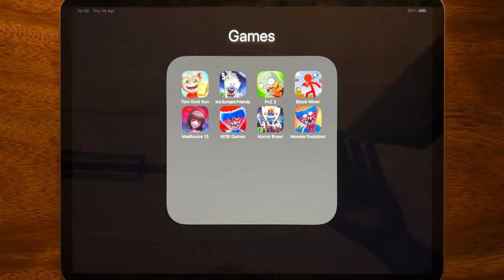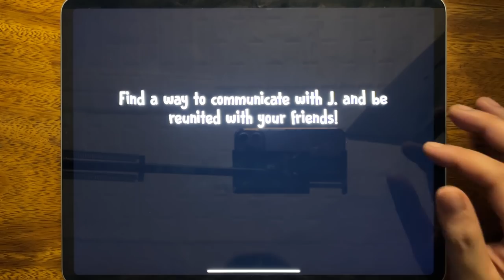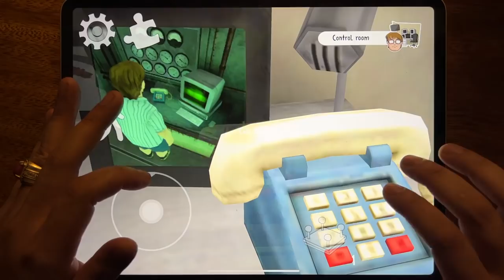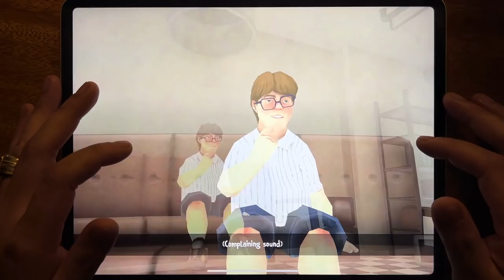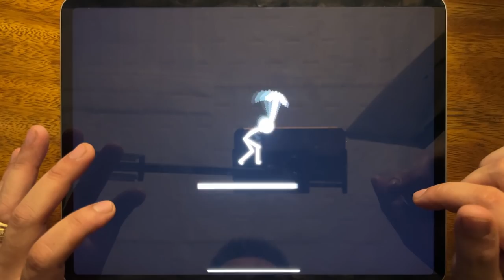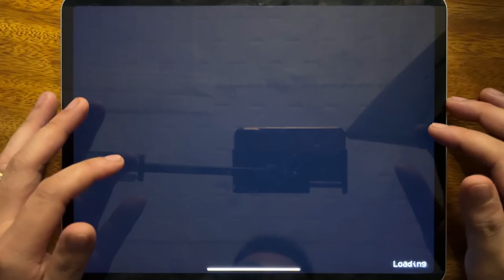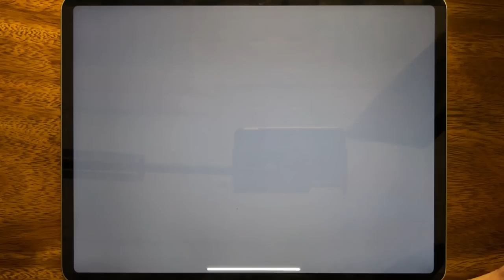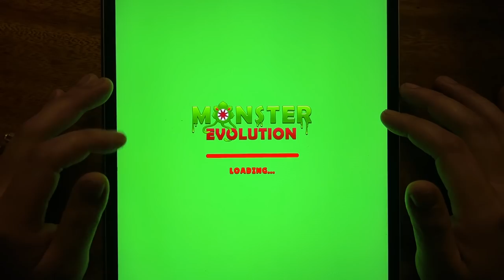Tom Gold Run, Ice Scream Friends, PvZ 2, Block Miner, Madhouse 13, MOD Games, Horror Brawl....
Tom Gold Run, Ice Scream Friends, PvZ 2, Block Miner, Madhouse 13, MOD Games, Horror Brawl, Monster Evolution